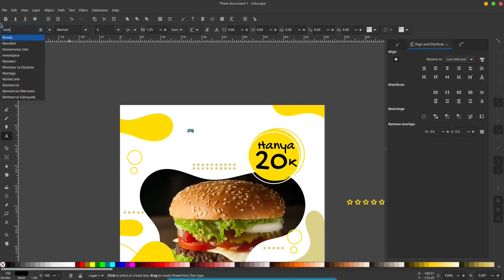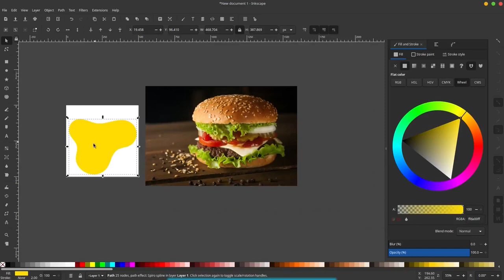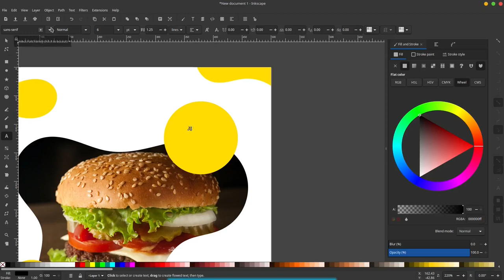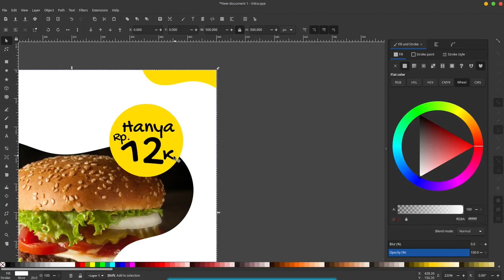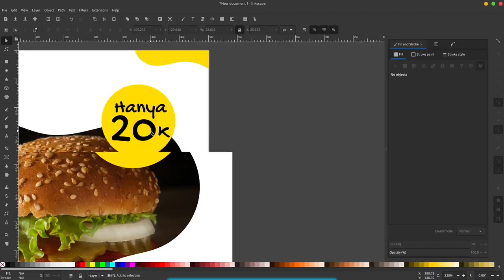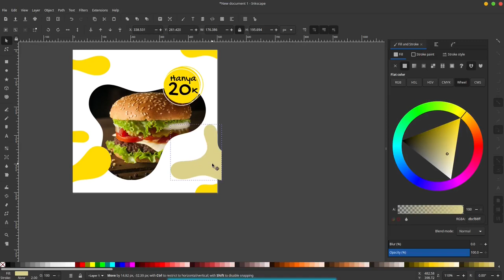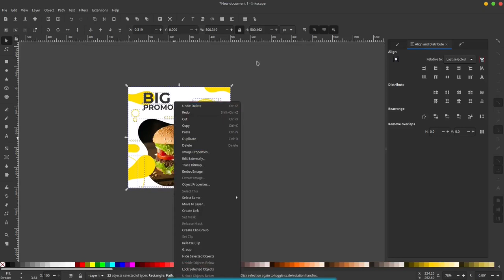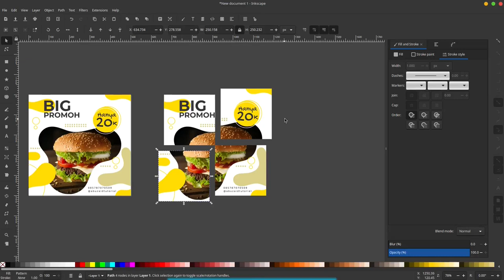Desain poster / banner / feed instagram di Inkscape untuk pemula